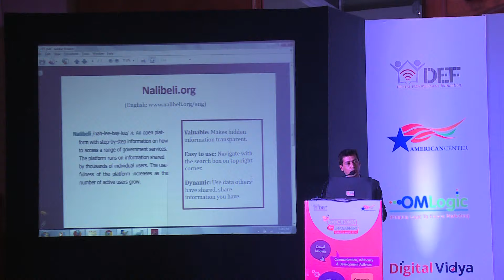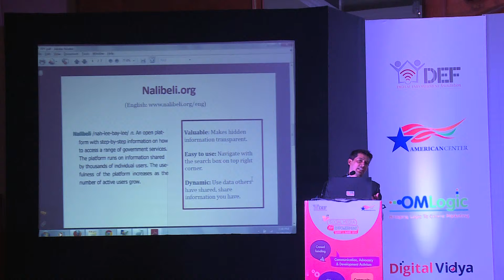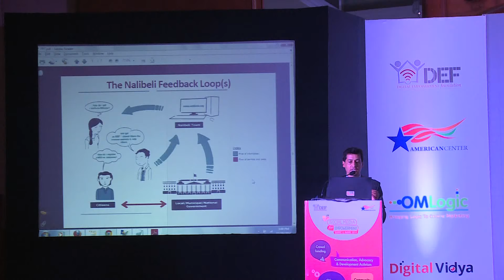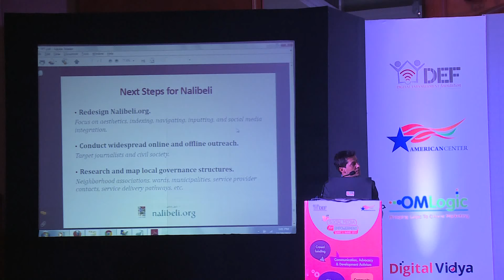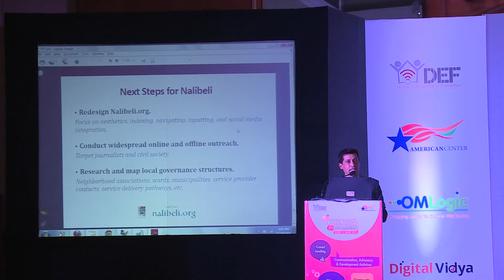Nalibeli by Accounabity Lab : Social media for empowerment award 2014